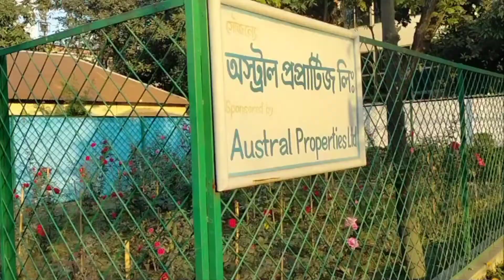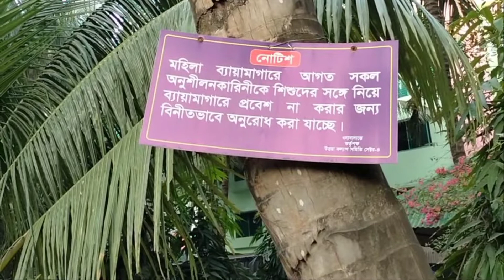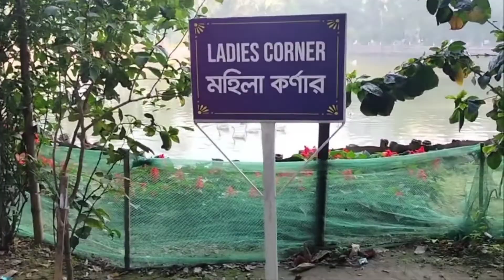TAMAN SECTOR 4 UTTARA || UTTARA 4 NO SECTOR PARK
UTTARA 4 NO SECTOR

Park di Uttara yang paling lengkap arena permainan dan olah raga